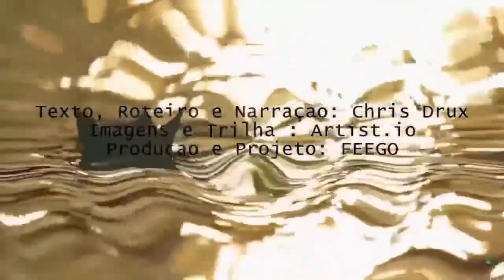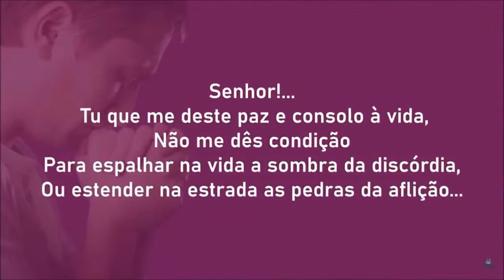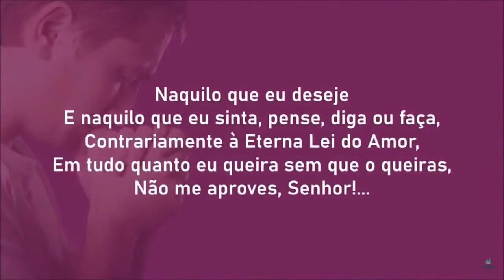Os missionários (capítulo 4) - #04 Brasil, um coração para o mundo - Jorge Elarrat/Christiane Drux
#04 Brasil, um coração para o mundo - Os missionários (capítulo 4) - Jorge Elarrat/Christiane Drux

Live 04 - Brasil, um coração para o mundo

Tema: Os missionários (capítulo 4)

Facilitadores: Christiane Drux e Jorge Elarrat

Mediadores: Camila Farah, Denise Balod e Valéria Acursio

Realização: INSTITUTO GOIANO DE ESTUDOS ESPÍRITAS - IGESE

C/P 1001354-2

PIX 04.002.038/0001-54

Gratidão!